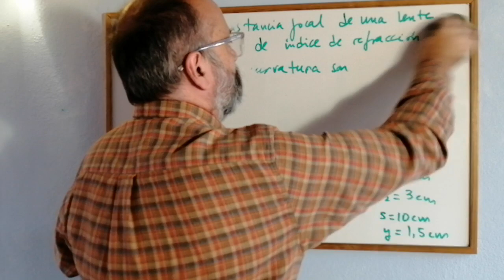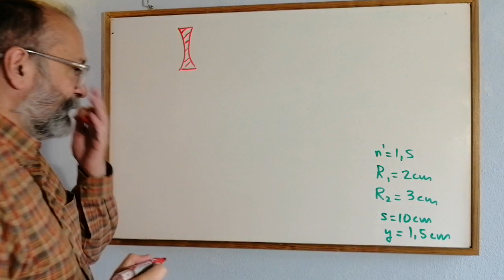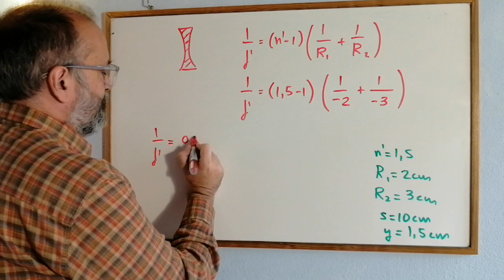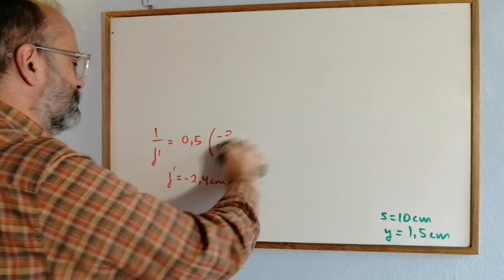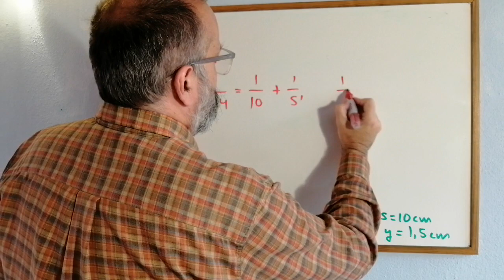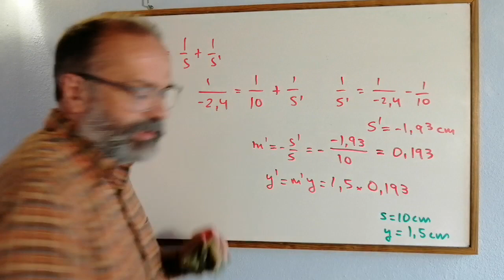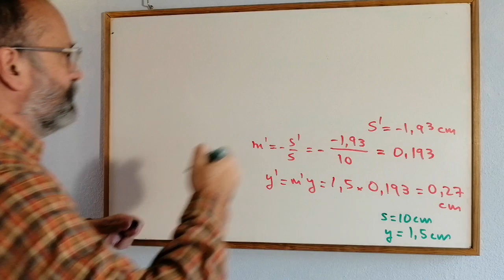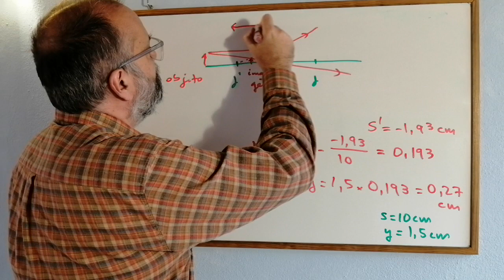¿Qué es la LENTE BICÓNCAVA DELGADA? · PROBLEMA-EJERCICIO RESUELTO DE ÓPTICA -4.16 💡 ✅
Problema-EJERCICIO RESUELTO de Física, Óptica: Usamos la ecuación del constructor de lentes para estudiar una lente bicóncava delgada.